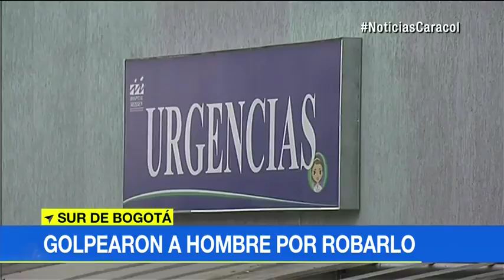Entre seis delincuentes golpearon salvajemente a un hombre por robarlo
Le quitaron hasta las medias y lo abandonaron en estado inconsciente. Tendrán que reconstruirle la mano. Familia denuncia amenazas.